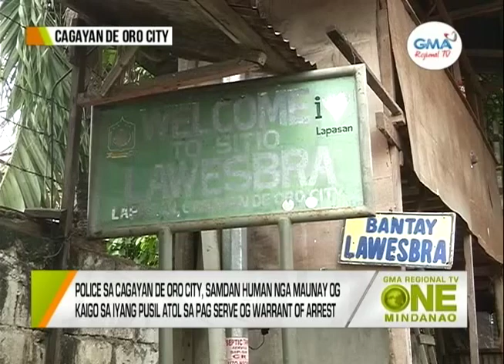One Mindanao: Pulis sa Cagayan De Oro City, sugatan matapos tamaan ng baril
Police sa Cagayan De Oro City, samdan human maunay og kaigo sa iyang pusil atol sa pag serve og warrant of arrest.